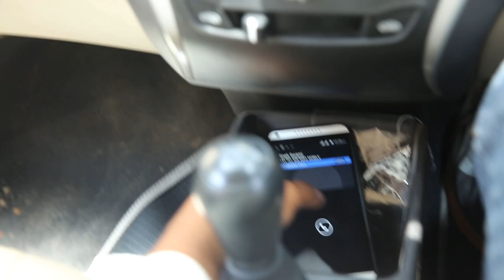MUTE award winning short film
Mute short film
Director  : Shekhar swami.